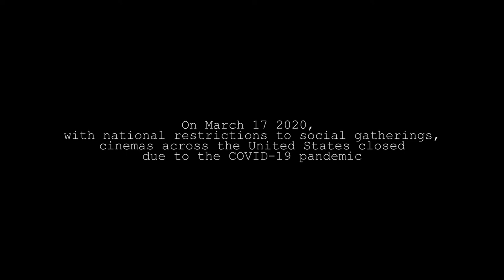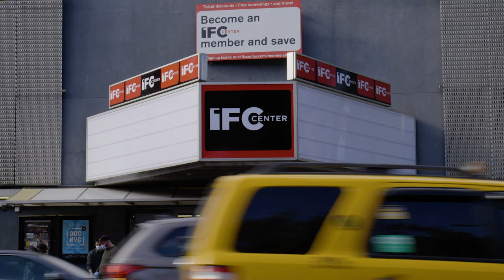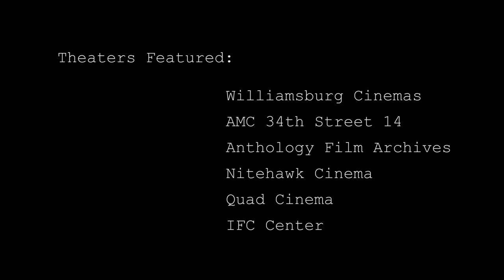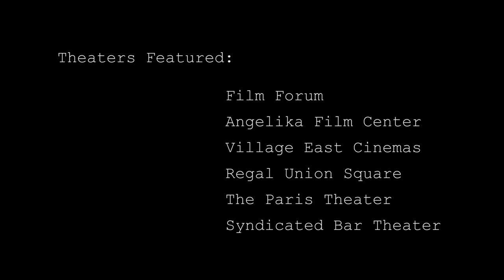Second Home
Official Selection:
New York Movie Awards
NewFilmmakers NY

Second Home is a short film about the movie theaters in New York City that were stuck in limbo, closing in March 2020, for over a year.
As we watch life go on around these empty buildings, narrators recall memorable experiences inside the dark rooms where we used to go to escape reality.

Shot on the Lumix S5.

Shot and Edited By Logan McDonald

Testimonials by:
Richie Fetzer
Cam Vokey
Aaron Andrews
Suki Maltby-Duggan
Eric Perez

AMC 34th Street 14

Regal Union Square

The Paris Theater

Syndicated Bar Theater

Support your local Movie Theater.